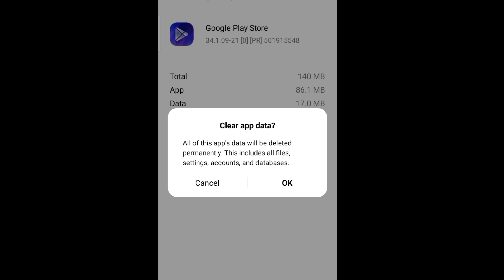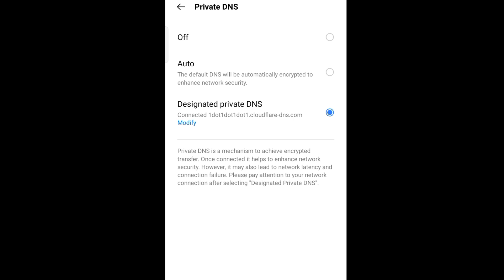Sigma Game Loading Problem 2023☺️ | Sigma Game Download Failed Retry | Sigma Game Update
Dosto is video ma app sabhi ko batawonga ki app sigma game ko kaise open kar sakte hai woh bhi sirf 3 steps se . Toh agar app sigma game loading problem and sigma game error download error problem ko solve karna chahte hai toh video ko last tak dekna .

Social Media

Queries Solved :-

Top YouTubers Of Sigma Game:-

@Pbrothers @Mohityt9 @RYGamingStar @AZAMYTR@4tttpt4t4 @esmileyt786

Hastags :-

About Channel Hi , I am Kailash & I love to play games . This Channel revolves around Gaming . Currently, I am focusing on free fire & free fire max updates,new events ,gameplay,prank,free diamonds, new codes and many more things.
Although I play other games too.

RJ HYDRA